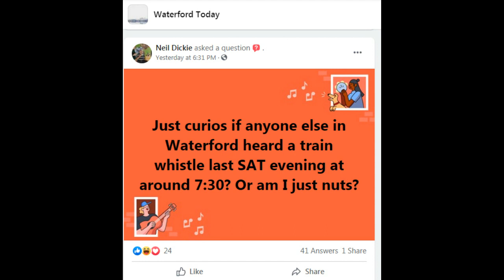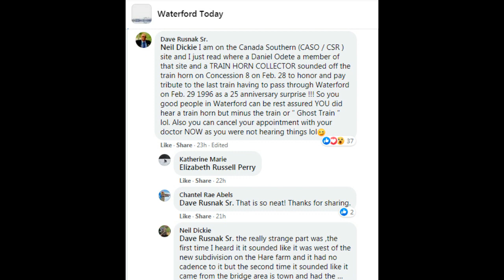A Tribute To The CASO - Horn Salute At Waterford, ON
Video reuploaded with boosted audio. My apologies.

Waterford, Ontario is probably the most notable location served by Canada Southern (CASO) mainline that has completely lost train service entirely. The former New York Central leased shortcut mainline between Buffalo and Detroit through southern Ontario largely lost demand when both cities shiveled up. In service as a through route since 1873, the final day came on February 29th, 1996, when CSX exercised the 1904 Pere Marquette trackage rights for the last time with trains R320 and R321, both led by CSX unit 2001. While small bits of the CASO still exist today, such as the Detroit/Windsor tunnel, most of it is now gone. The LE&N railway line later used by the TH&B and CP disappeared by the late 80s, so the fall of the CASO was the end of trains in Waterford. Still, Waterford looks eerily like a railroad town. The LE&N bridge that the town knows as Black bridge is quite possibly the most notable feature of the town, and the CASO train station also still stands.

For the 25th anniversary of the CASO's fall from grace on February 28th 2021, I as a train horn collector couldn't let the day pass without some sort of horn tribute. Heavy snow in February and a quick thaw made driving on parts of the old right of way unrealistic, and the northward blowing wind meant the town of Cayuga was out of the question. So Concession 8 west of Waterford was chosen, heading east towards town after 5pm. Hagersville is the nearest town with a railway line, and being at least 10 miles away, horn sounds from there likely can only be faintly heard on the quietest of nights with wind blowing the right way. So a clearly audible train horn in Waterford no question was going to be a surprise.

The horn used was a perfect suit. A Nathan Airchime K5LA, much like the ones used by Chessie System and its successor CSX from the late 70s until 1996. The final days of Amtrak's Niagara Rainbow on the CASO also would've seen this horn used. The last locomotive to lead a train through Waterford (CSX 2001), also used a K5LA. This particular K5LA is a modern Micro-Precision model that was retuned to mimic how they sounded during the horn's early production days. The particularly dominant octave note, or 5 bell happened naturally without any work. The majority of K5LA's used by the Chessie System also would've had the distinctive dominant 5 bell. For reference, the chord played by this horn is a slightly off key B Major 6th chord, with the 2 (F# note) bell and 4A (B note) bell tuned sharp.

While the horn tribute was mostly to honour those associated with the Canada Southern Railway's history, the comments shown at the end indicate I was hoping to evoke some nostalgia or maybe some new found awareness among town residents. The horn clearly was well heard through much of town, and I accomplished what I was hoping for. Not angering a lot of people was also a goal, and thankfully, it seems I managed to avoid that despite coming within fairly close proximity of people at one point.

Some town residents thought this sound was coming from a transport truck... Well, it's quite a bit smaller than that. The car has been modified fairly extensively to run a compressed air system, and a large air tank was also brought along which extended the horn blast time from maybe 5 seconds to about 25. The audio recording itself was taken from the Waterford train station, just like the photos.